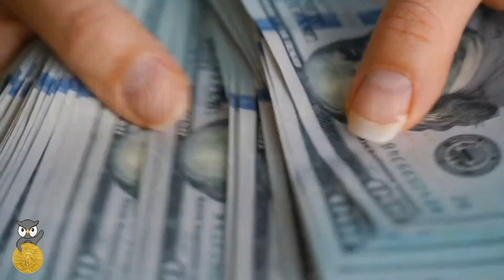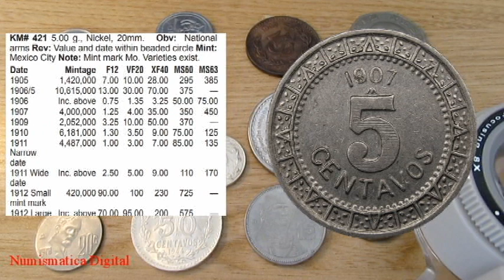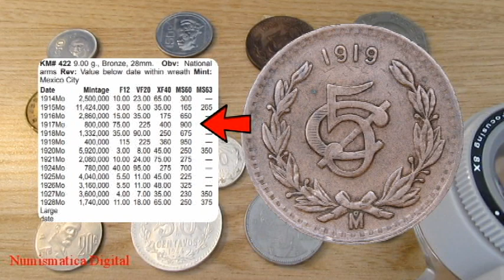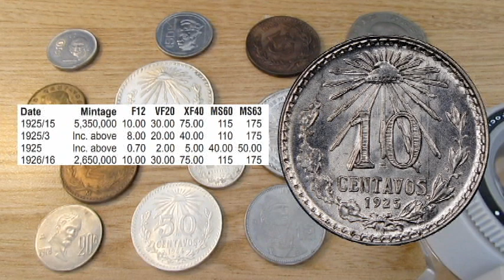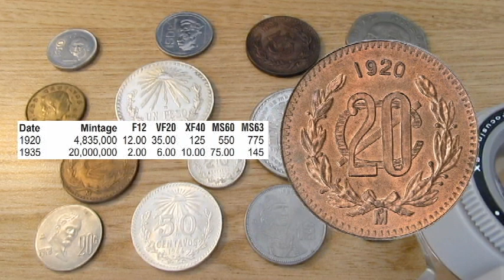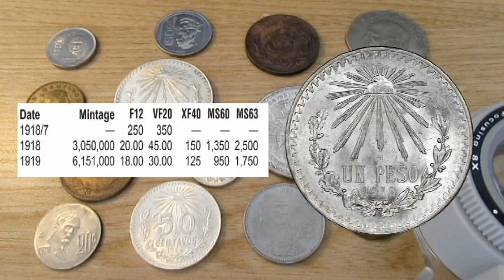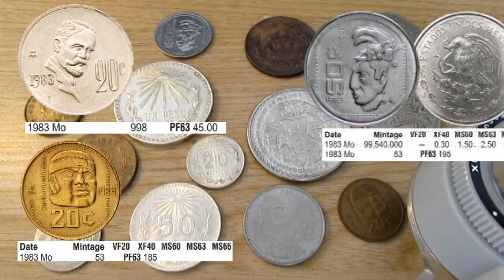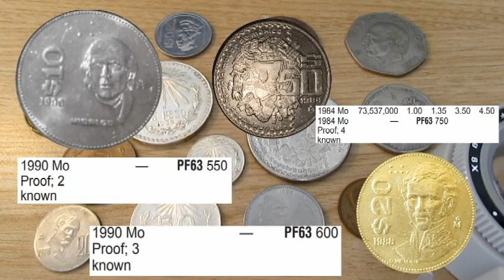Monedas Antiguas Mas Caras de Mexico Siglo XX🔥Conoce el Precio Oficial🔥Valiosas, Años y Errores📣📣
Conoce las Monedas mas Caras de México del Siglo Veinte🔍

Según el Catalogo Oficial, No te dejes Engañar📣

No pueden faltar en tu colección numismatica mexicana.

Top 13 de las Monedas mas Valiosas o de Mayor Valor del Siglo XX
Desde Centavos hasta pesos, dejando a un lado las de Oro pero incluyendo las monedas de plata.

Definitivamente las más buscadas por los coleccionistas.

🎯Monedas, billetes y timbres.
🎯Historia de México y el mundo.
🎯Oro, plata, cobre y más.
🎯Datos para curiosos.

Un abrazo!
🪙Numismatica Digital🪙